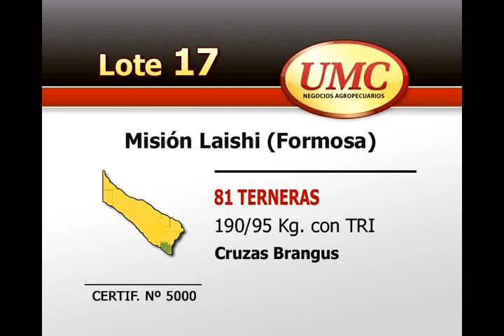UMC 15 11 12 LOTE 0017+